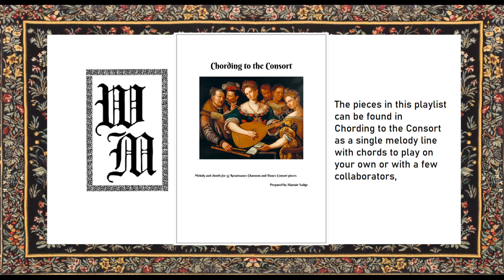Chording to the Consort - Book 2